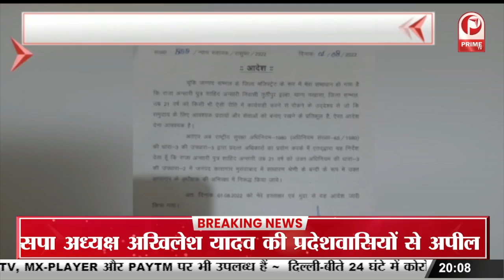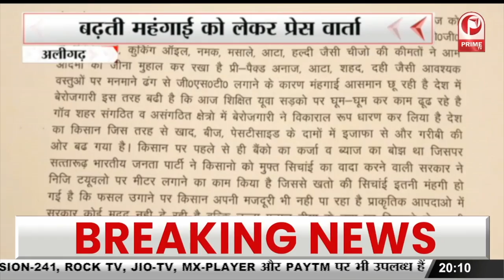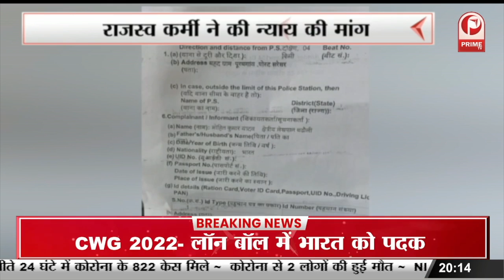बढ़ती महंगाई को लेकर प्रेसवार्ता ,कांग्रेस नेताओ ने दिया जनता को संदेश || Prime Tv